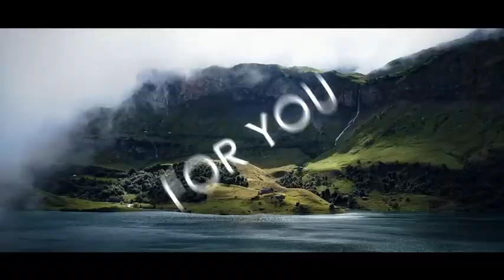Typo Dynamic Opener (After Effects template)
Main features

1920×1080; 25fps
Easy to Change
Anytime support
Videotutorial Inside